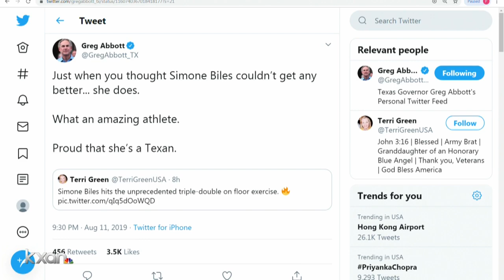6 pack; Biles soars to 6th US gymnastics title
Simone Biles messed around and got a triple-double. And just about everything else too on her way to a sixth U.S. women's gymnastics title.